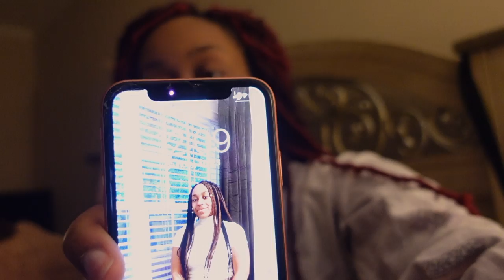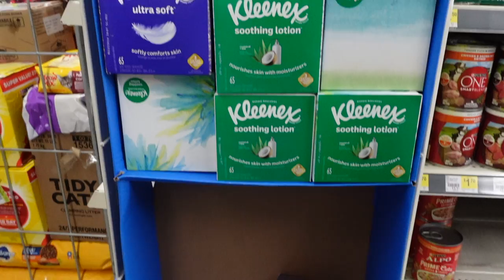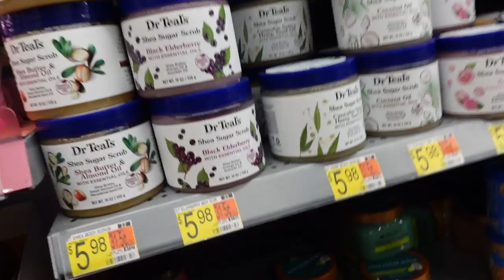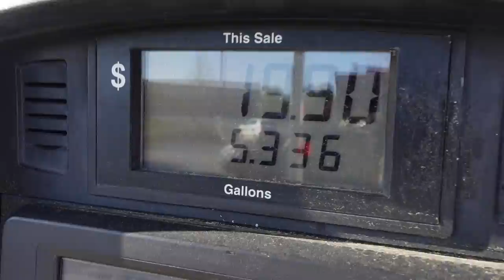Prom Prep Vlog part 1 ( ZV1 mini camera review , shopping and etc)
Prom Prep Part 1😁 Super excited for prom the countdown FINALLY begins !!!